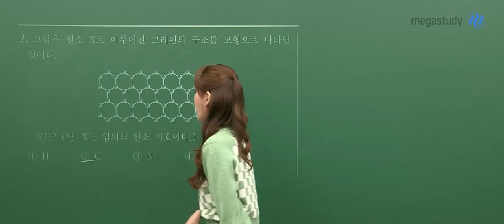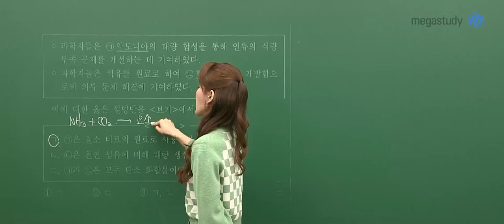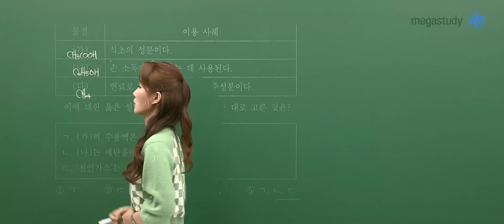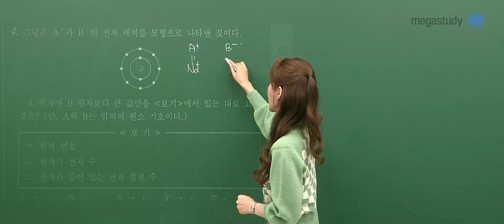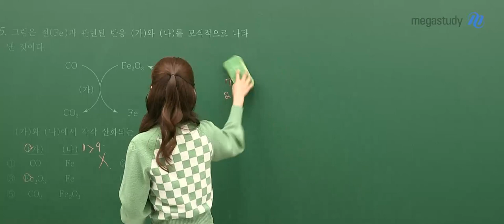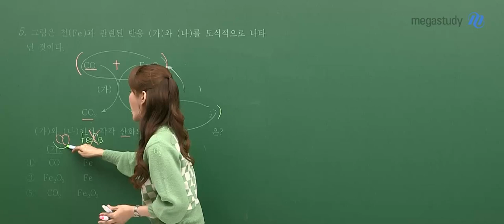[메가스터디] 화학 우마리아쌤 - 2023년 고2 3월 학평 화학l 해설강의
화학 우마리아 선생님의 2023년 고2 3월 학평 화학l 해설강의 영상입니다.